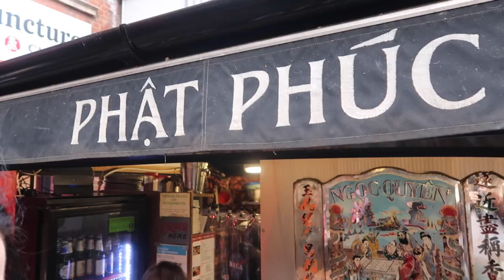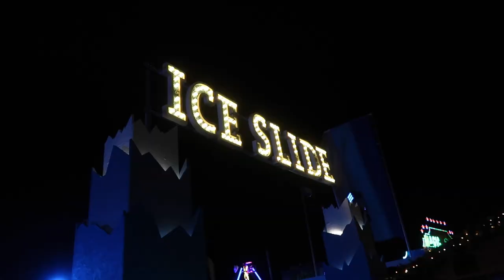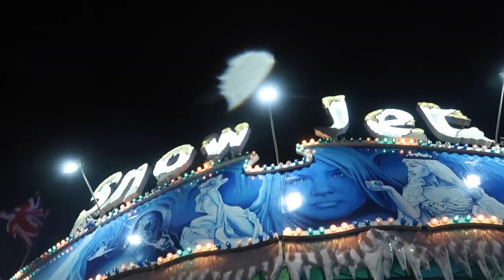CHRISTMAS THINGS TO DO IN LONDON | Winter Wonderland & Ice Skating | Software Engineers' Day Off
If you're wondering what to do in London this Christmas season, here are some ideas! Ice Skating at the Natural History Museum is one of the most instragramable locations in London for those cute Christmas photos (even though the skates are absolute disgrace lol). The main event, however, has to be Winter Wonderland in Hyde Park! It exceeded all of my expectations - giant fair with multiple food and drinks stalls, mulled wine for days, live music, pretty lights, numerous rides for every taste and the classic carnival games... It is pricy (like everything else in London) but if you have the option I would recommend paying it a visit :)

☆ TIMESTAMPS ☆
00:00 - Intro
01:14 - Ice Skating (Natural History Museun)
03:52 - Lunch at Phat Phuc
04:33 - Egg Nog Latte at Starbucks
05:18 - Winter Wonerland (Hyde Park)

☆ TECH ☆
Premiere Pro